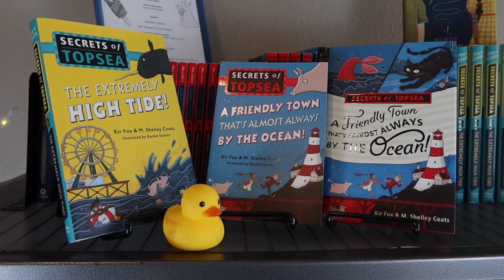AUTHORTUBE NEWBIE | Author and Creative Writing Instructor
Hi everyone! I'm new here on Authortube, and I'm excited to get to know all of you. I'm a traditionally published author and a creative writing instructor. :)

Canon G7X Mark iii camera.

Plus I've got lots of other freebies for you to download and use on your writing journey, including:

From Premise to Plot: A Guide to Plotting
My FIRST First Draft Checklist
My Revision Game Plan
The Query Formula

SUPPORT INDIES!

MUSIC